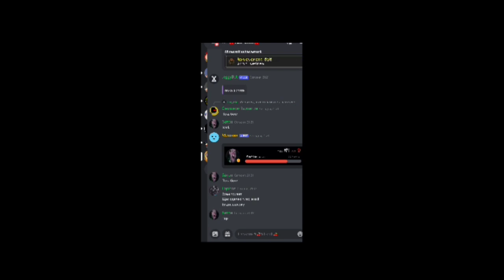Flippy vs Evil boyfriend, day 2 на русском,fnfcorruption,Flippyfnf,Flippy.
Всем привет дорогие друзья, с вами Cleipin! И сегодня у нас будет перевод крутого мода: Flippy vs Evil boyfriend. Перевод будет второй песни этого мода, то есть второго дня. Видео вышло крутое, просто 🔥🎮💯📦🥳. Спасибо вам огромное за 100 подпищиков, для меня это огромная цифра, и я попытаюсь делать для вас более интересные видео, ну и попытаюсь делать их почаще.
Меня зовут Cleipin. Я снимаю контент по игровой тематике, а именно по игре friday night funkin. Снимаю я именно переводы по песням friday night funkin. Я очень стараюсь делать для вас хороший контент, трачу по 3-6 часов. Всё для того чтобы вам нравилось смотреть мои видео, ну и плюс чтобы аудитория росла.